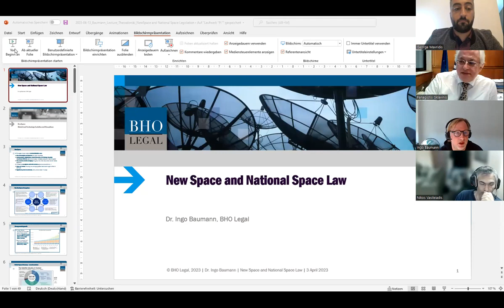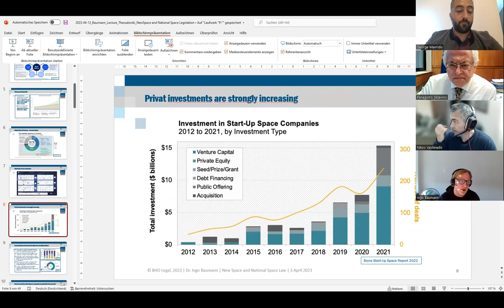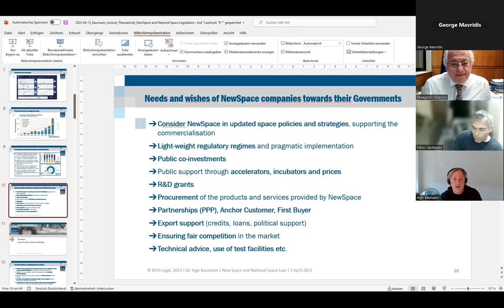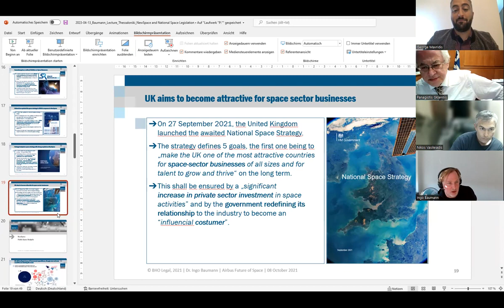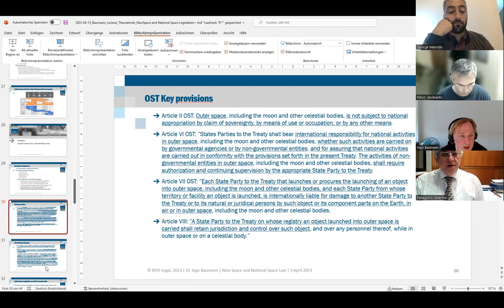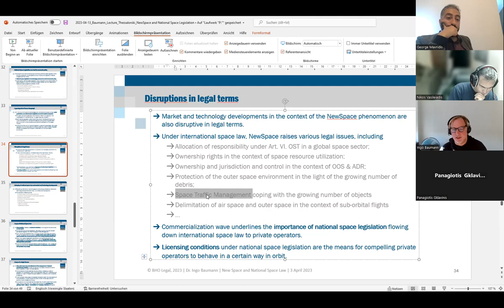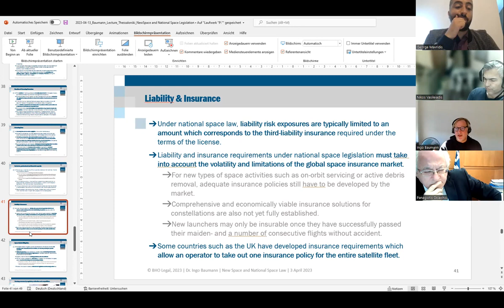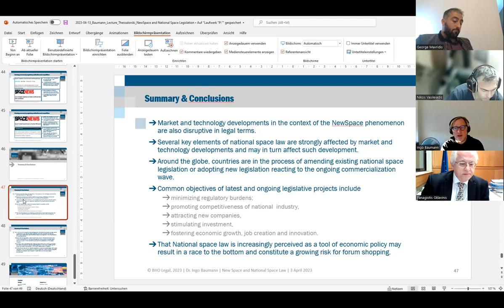6 Apr Ingo Baumann Lecture for MSc ICT Law and Policy AUTH